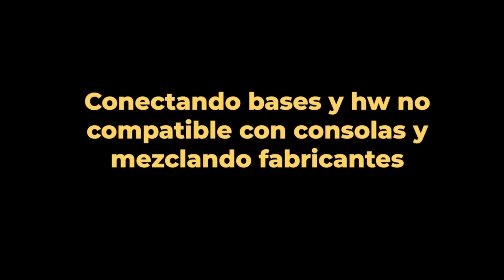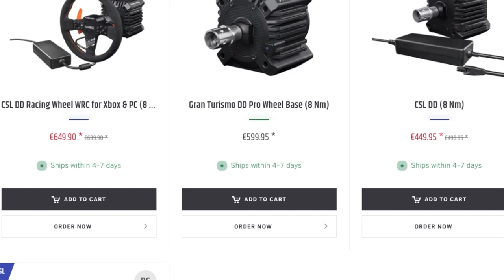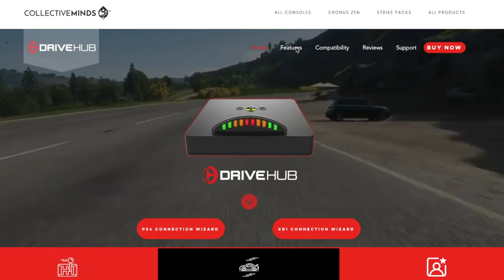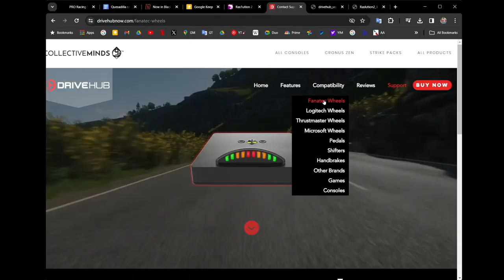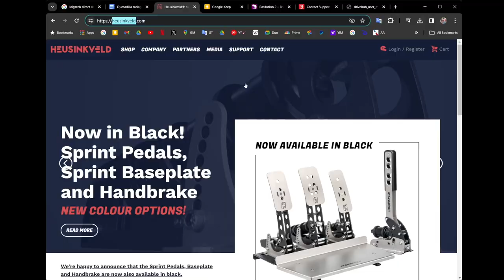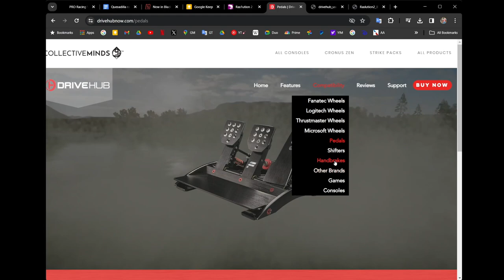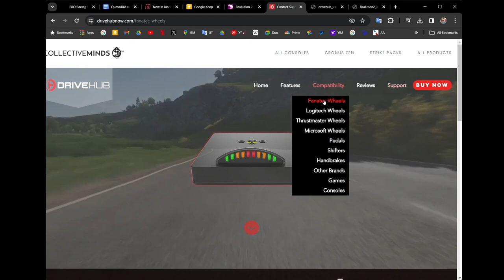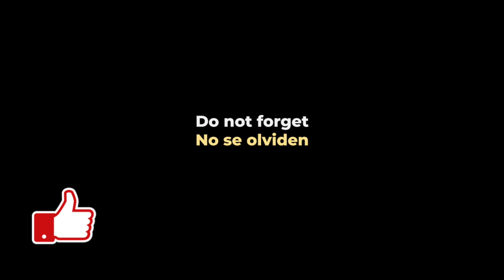Cómo conectar pedales Heusinkveld, Fanatec DD2 y otro equipo no compatible a PS (y otras consolas)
GT7
iRacing
Automobilista 2
Asseto Corsa
F1 Series
Dirty Rally
¡ Y más!

Follow us on PS Network:
the_real_r2d2
quesadilla_rt
swiss_quesadilla